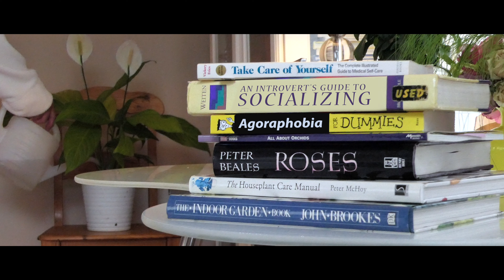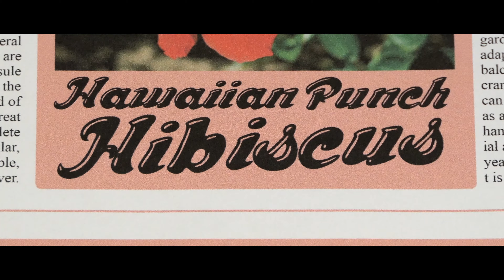Agora (2020)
Synopsis:

Melvin, a flora-enthusiast, has Agoraphobia: a paralyzing fear of the outside world and social interactions. He can only find solace in his house plants, but when he receives an enticing gardening flier about the flower of the month, he is forced to venture outside to his yard in hopes of snagging the ultimate plant.

Director Bio:

“Krister Persson was born and raised in the beautiful city of Seattle, WA. Krister has always had a passion for filmmaking, creating stop motion animations and short films at a very young age. Some of his favorite films are Raiders of the Lost Ark, American Graffiti, Apocalypse Now, Lawrence of Arabia, and the Star Wars saga, and with his appreciation for these movies he built up his Star Wars-YouTube channel, StarGeek, to over 60,000 subscribers. He has produced music videos, commercials, documentaries and short films at Central Washington University as a film production major and screenwriting minor, and is always looking to create.”

Director Statement:

“My hope with "Agora" is to tell a positive story about the importance of stepping outside of your comfort zone and connecting with others while also hitting on a subject matter that is important to a lot of people right now in a world of social distancing and isolation. It is a film reflecting (and made within) the restrictions of our times that I hope resonates with audiences' current conditions and emotions.”